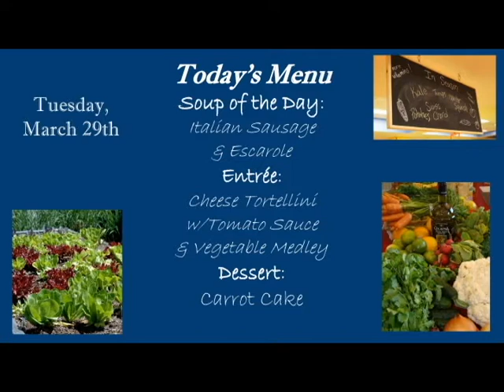News You Can Use 03/29/2011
Host:  Ms. Kessler